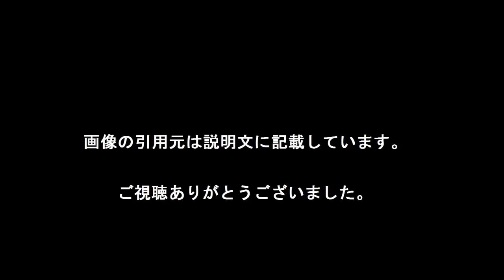タイムボカン 24 第2話「ライト兄弟はひとりっ子だった！」 弟は人形だった！？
‹今週のタイムボカン24›第2話「ライト兄弟はひとりっ子だった！」　弟は人形だった！？
　テレビアニメ「タイムボカン24」（読売テレビ・日本テレビ系、土曜午後5時半）の第2話「ライト兄弟はひとりっ子だった！」が8日、放送される。トキオとカレンが、ライト兄弟の“真歴史”を探しに、1903年の米国ノースカロライナ州を訪れる。

【引用元画像】
00:00:00.00 → ・タイムボカン24｜読売テレビ

00:00:04.80 → ・タイムボカン24｜タカラトミー

00:00:09.60 → ・タイムボカン24 hashtag on Twitter

00:00:14.40 → ・『タイムボカン24』のビックリドッキリなメカに思わず「ポチッとな」!? 【写真 ...

00:00:19.20 → ・タツノコプロ

00:00:24.00 → ・タカラトミーが『タイムボカン24』の玩具展開を開始！今度の「メカブトン」は ...

00:00:28.80 → ・「タイムボカン24」PV映像 - YouTube

00:00:33.60 → ・シリーズ最新作『タイムボカン24』10月より放送開始 | ORICON STYLE

00:00:38.40 → ・タイムボカン24｜読売テレビ

00:00:43.20 → ・タイムボカン24｜タカラトミー

00:00:48.00 → ・タイムボカン24 hashtag on Twitter

00:00:52.80 → ・『タイムボカン24』のビックリドッキリなメカに思わず「ポチッとな」!? 【写真 ...

00:00:57.60 → ・タツノコプロ

00:01:02.40 → ・「タイムボカン24」PV映像 - YouTube

00:01:07.20 → ・タカラトミーが『タイムボカン24』の玩具展開を開始！今度の「メカブトン」は ...

00:01:12.00 → ・シリーズ最新作『タイムボカン24』10月より放送開始 | ORICON STYLE

00:01:16.80 → ・タイムボカン24｜読売テレビ

00:01:21.60 → ・タイムボカン24｜タカラトミー

00:01:26.40 → ・タイムボカン24 hashtag on Twitter

00:01:31.20 → ・『タイムボカン24』のビックリドッキリなメカに思わず「ポチッとな」!? 【写真 ...

00:01:36.00 → ・タツノコプロ

00:01:40.80 → ・「タイムボカン24」PV映像 - YouTube

00:01:45.60 → ・タカラトミーが『タイムボカン24』の玩具展開を開始！今度の「メカブトン」は ...

00:01:50.40 → ・シリーズ最新作『タイムボカン24』10月より放送開始 | ORICON STYLE

タイムボカン24
タイムボカン24 声優
タイムボカン24 主題歌
タイムボカン24 メカブトン
タイムボカン24 おもちゃ
タイムボカン24 ネタバレ
タイムボカン24 山本正之
タイムボカン24 pv
タイムボカン24 2ch
タイムボカン24 三悪